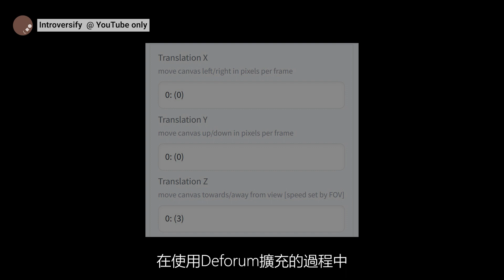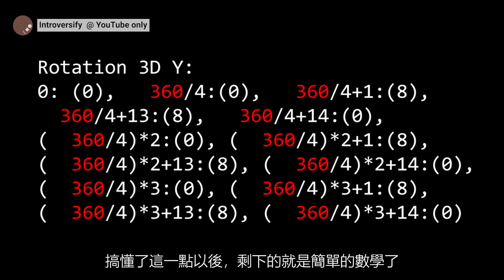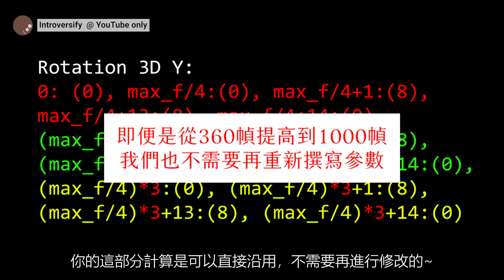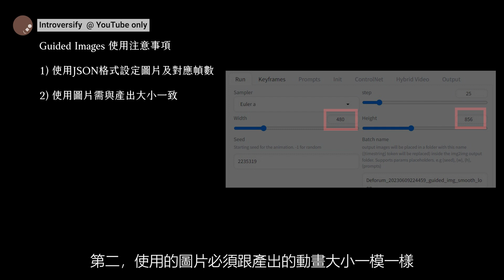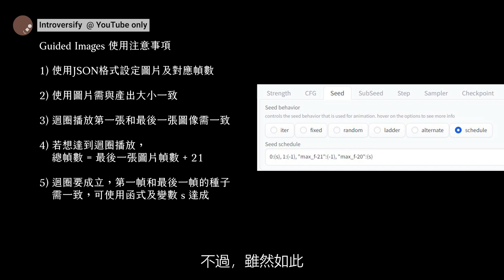Stable Diffusion Deforum 3D動畫設計 完全新手教學 03 | 自己的動畫自己做！變數 max_f及指引圖 (Guided Images)！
所有運行都是使用RevAnimated的模型

00:00 開場
00:28 變數運用
03:29 Guided Images